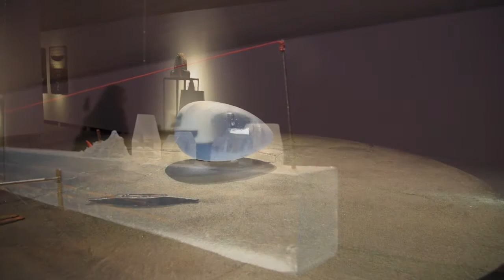Bertil Vallien - Edsvik Konsthall CORE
Vallien ifrågasätter de kvaliteter som glaskonsten så självklart förknippas med; transparens, reflektion och utsmyckning. Konstnären visar att glaset kan vara mycket mer än det traditionellt förväntade. Där finns både allvar, smärta och melankoli. Edsvik Konsthall presenterar utställningen "Core" med Bertil Vallien för Kosta Boda den 3 oktober – 8 november 2015.

Sedan 1963 har Bertil Vallien varit verksam vid Kosta glasbruk och har gjort sig känd både som formgivare, för servisglas som serien Château för Kosta Boda, och som glaskonstnär med sandgjutning som specialområde. Vallien är representerad på konstmuseer runt om i världen och har genom sin verksamma tid haft många nationella och internationella utställningar. Hans konstverk visas på museer som Metropolitan Museum of Art i New York, Victoria and Albert Museum i London och Musee des Arts Decoratifs i Paris.

Utställningen "Core" är retrospektiv samtidigt som den blickar framåt och bildar ett tvärsnitt genom Bertil Valliens konstnärskap. Sandgjutna och slipade glasskulpturer i både klart och svart glas kombineras med kolteckningar, litografier och monografier som aldrig tidigare visats. Ordet ”Core” syftar tillbaka till symboler som haft stor betydelse i konstnärens skapande. Kärnan i form av en stav förekommer i nästan allt Vallien gör.

Det omnämns om ”det svarta glaset” och det kom till av ett lyckosamt misstag. En av Vallien’s assistenter läste fel i instruktionen inför en gjutning och tolkade 20 gram koboltoxid som 2 kilo. Massan som skulle bli ett klart isblått glas, resulterade i ett hittills okänt material – ett glas där ljuset inte tränger igenom och vars uttryck liknar mörk plåt.

"Egenskaperna förändrades i och med det svarta glaset och ledde till upptäckten av att kunna jobba med glas som yta. Det öppnade upp för ett helt nytt sätt att arbeta.”
- Bertil Vallien